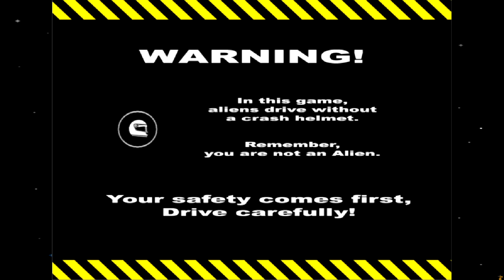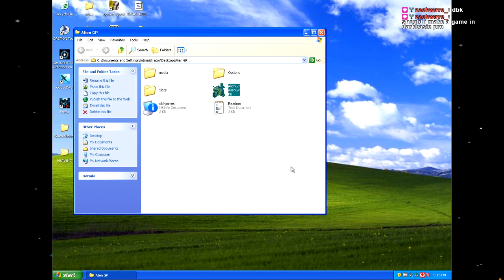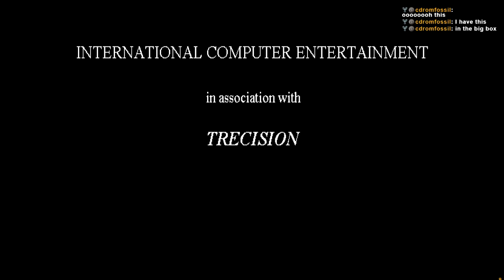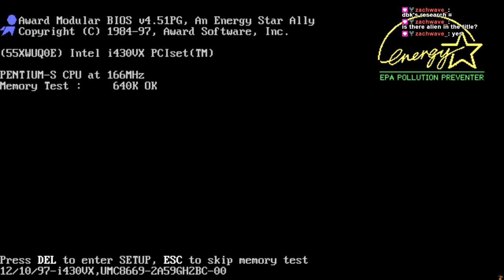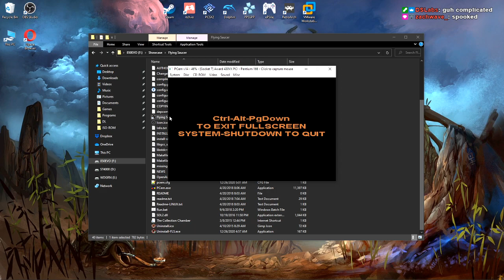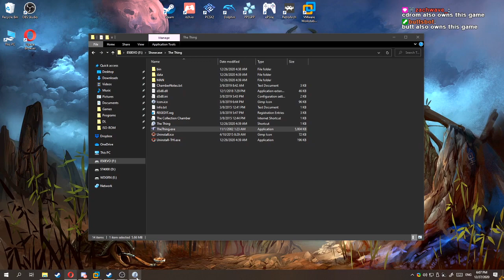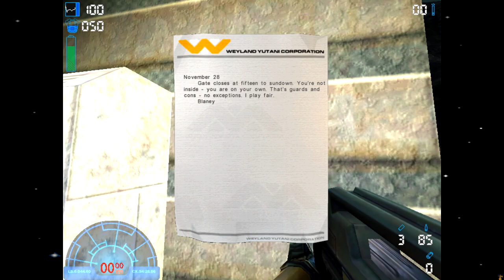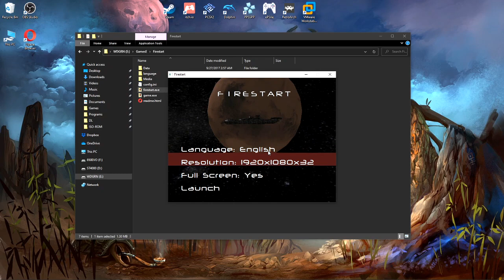DBK's Video Game Showcase Ep 136: Alien Invasion